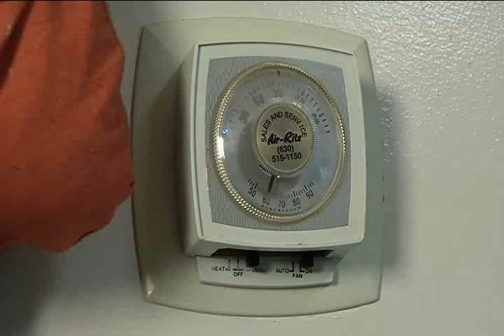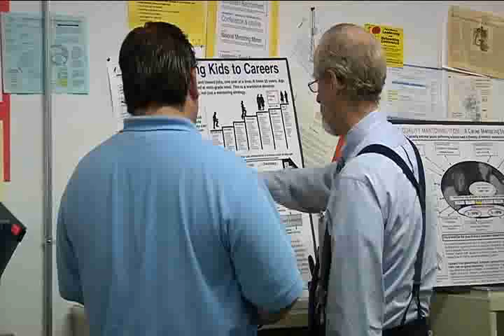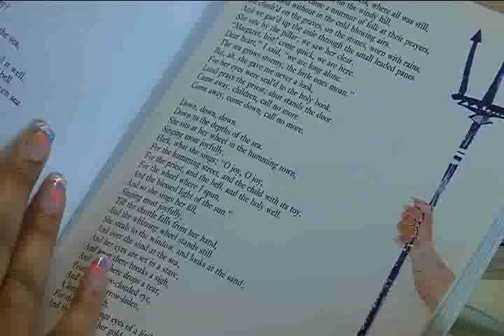Cabrini Connection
This is a five minute story on the Cabrini Connections tutoring and mentoring network that serves grade school and high school students.